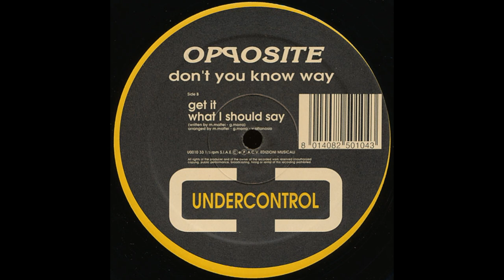Opposite ‎– Get It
Undercontrol  U010  Italy